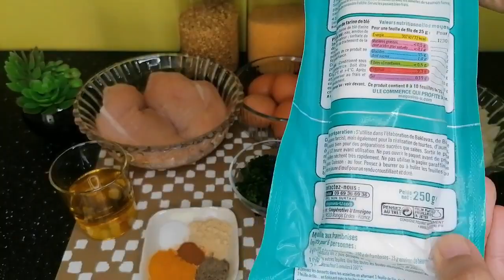RECETTE PASTILLA MAROCAINE AU POULET FACILE - بسطيلات صغار بالدجاج بمقادير مظبوطة و طعم رائع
salut tout le monde et bienvenue ,aujourd'hui je vous propose une délicieuse recette traditionnelle de la cuisine marocaine c'es la pastilla au poulet et aux amandes : elle est croustillante à l’extérieure et fondante à l'intérieure avec un gout exceptionnel , et surement facile à faire.
مرحباً بالجميع , اليوم أقدم لكم وصفة تقليدية لذيذة من المطبخ المغربي ، وهي بسطيلة بالدجاج واللوز: فهي
مقرمشة من الخارج وتذوب من الداخل بطعم استثنائي ، وسهل القيام به بالتأكيد.

شكرا للمشاهدة !

ingrédients :
700 g d'oignons
6 oeufs
745 g de blanc de poulet
90 ml d'huile ( 50ml huile d'olive+40ml d'huile végétale)
1 c à c de sel
1 c à c de gingembre
1 c à ccurcuma
1 demi c à c de poivre
1 demi c à c de cannelle
2 c à s de persil haché
120 g d'amandes haché
100 ml d'eau
12 feuilles de pate filo

المقادير:
700 غ بصل
6 بيضات
745 غ صدر دجاج
90 مل زيت )50 مل زيت زيتون + 40 مل زيت نباتي(
1 ملعقة صغيرة ملح
1 ملعقة صغيرة زنجبيل
1 ملعقة صغيرة كركم
1 ملعقة صغيرة فلفل أسود
1 ملعقة صغيرة قرفة
2 ملعقة كبيرة بقدونس مفروم
120 جرام لوز مفروم
100 مل من الماء
12 ورقة عجينة فيلو

ingredients:
700 g onions
6 eggs
745 g chicken breast
90 ml oil (50ml olive oil + 40ml vegetable oil)
1 tsp salt
1 tsp ginger
1 tsp turmeric
1 half tsp pepper
1 half tsp cinnamon
2 tbsp chopped parsley
120 g chopped almonds
100 ml of water
12 filo pastry sheets